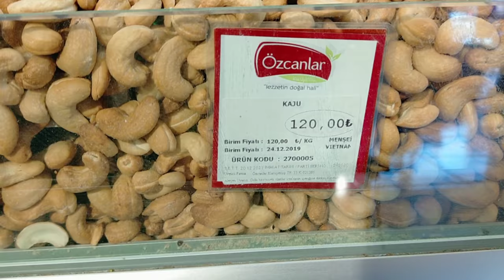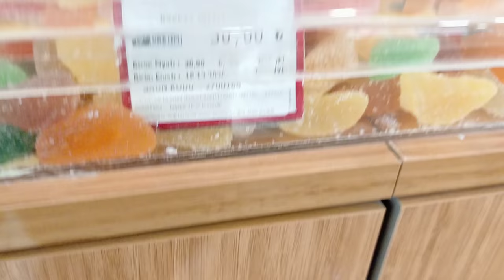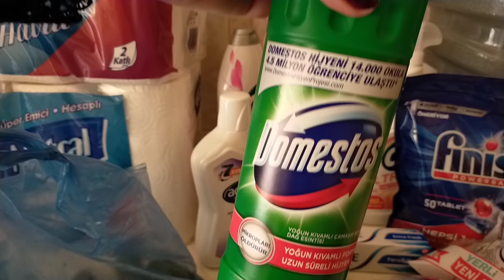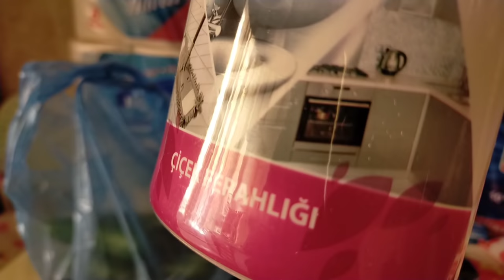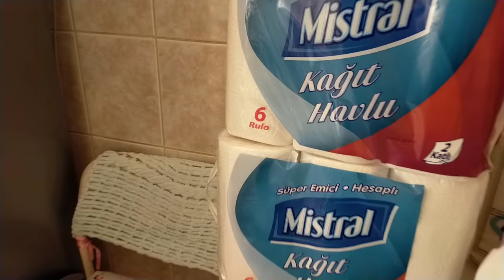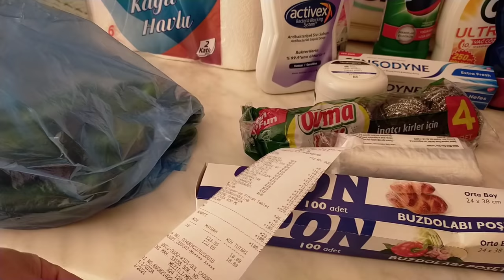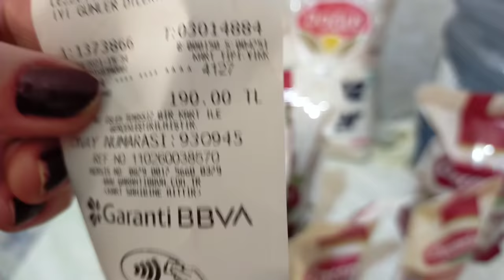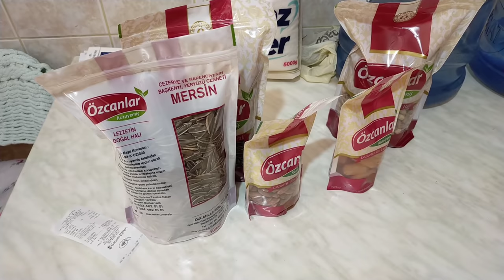Я вас люблю и прощаю! Поход к врачу /Обед в ресторане/ Магазин турецких сладостей/Закупка продуктов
Я вас люблю и прощаю!
Поход к врачу.
Вкусный обед в ресторане.
 Магазин турецких сладостей.
Закупка продуктов в маркете  и на базаре.